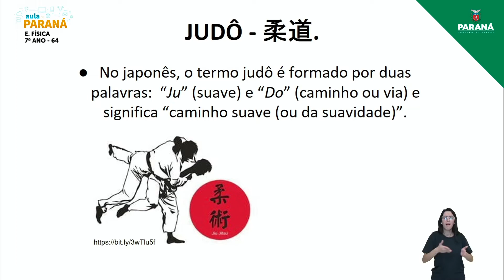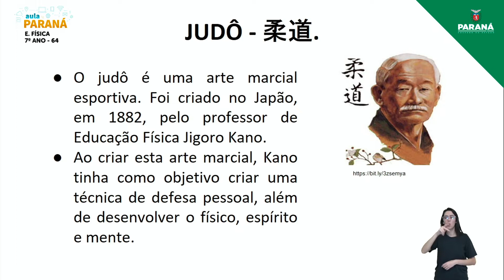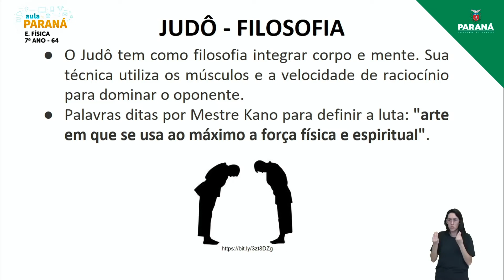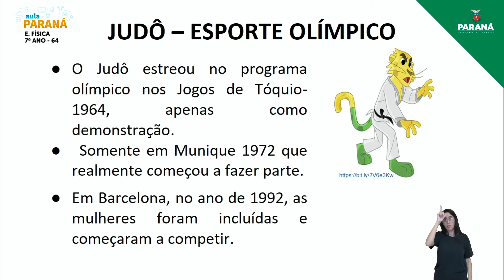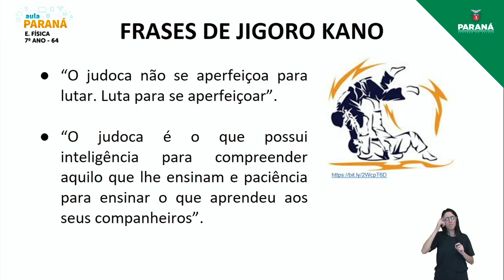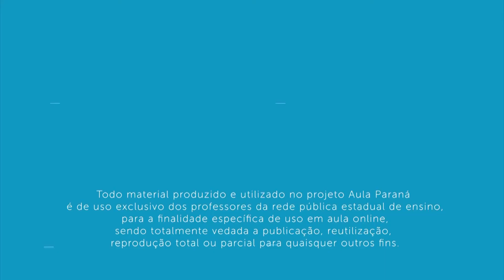2021 | Resumo da Aula | 7º Ano | Educação Física | Aula 64 - Lutas do Mundo: Judô